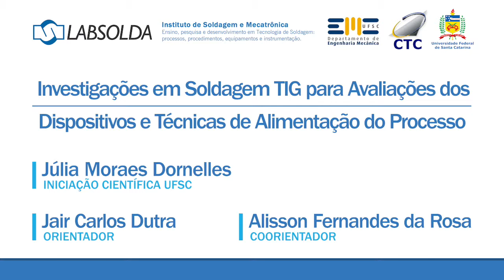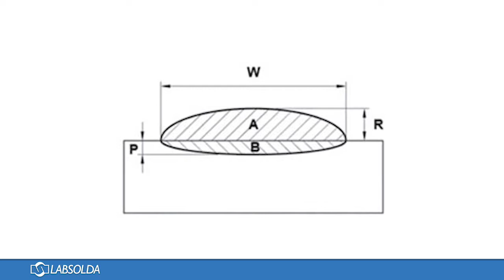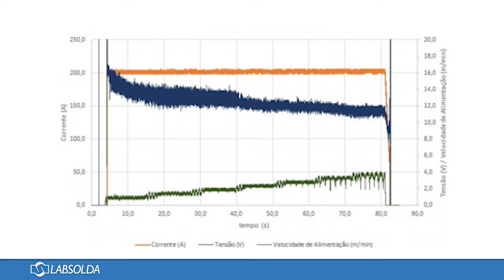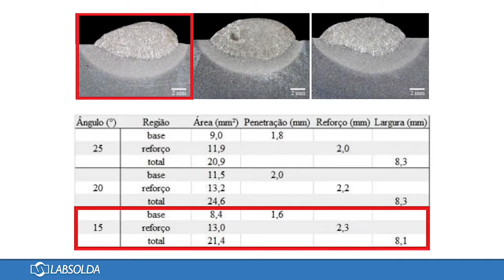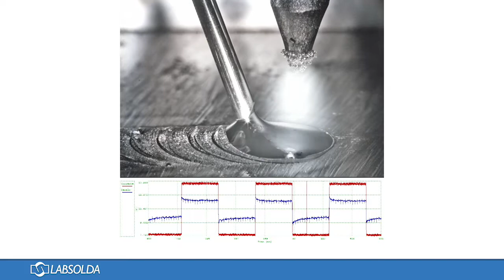JÚLIA MORAES DORNELLES (28º SIC UFSC)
Título:Investigações em Soldagem TIG para avaliações dos dispositivos e técnicas de alimentação do processo

Bolsista: Júlia Moraes Dornelles
Orientador: Prof. Jair Carlos Dutra, Dr. Eng.
coorientador: Alisson Fernandes da Rosa

Centro: CTC - Centro Tecnológico
Departamento: EMC - Departamento de Engenharia Mecânica
Laboratório: LABSOLDA
Grande área do conhecimento: Exatas e da Terra
Área: Engenharias
Sub-área do conhecimento: Fabricação
Nome da instituição: UFSC - Universidade Federal de Santa Catarina

Resumo:
O processo TIG, de ampla aplicação na soldagem de tubulações e em operações de construção, montagem e manutenção de equipamentos, apresenta em sua versão convencional baixa produtividade por ser de aplicação manual, entre outras razões. Entretanto, recentes avanços tecnológicos do processo TIG apresentam melhorias em termos de produtividade pelo aumento da taxa de deposição de material. Destes avanços, uma técnica que apresenta potencial para reunir qualidade e produtividade no processo TIG é a injeção de arame em regiões de maior temperatura do arco.  Dentro deste cenário, os pesquisadores do LABSOLDA desenvolveram um bocal, denominado de Bocal TIG-AT, que permite variações discretas do ângulo de alimentação numa faixa entre 10 e 30 graus. Este bocal foi utilizado no trabalho com o intuito de avaliar a influência do ângulo de adição do arame nas características do cordão de solda. O estudo destas diferentes orientações de inserção do arame é fundamental para otimizar o processo de soldagem de revestimento, principalmente no que diz respeito à relação espessura do reforço versus penetração. Nos testes realizados, os ângulos de inserção do arame foram de 10, 15, 20, 25 e 30 graus em relação ao eixo do eletrodo de tungstênio, utilizando uma corrente de soldagem de 200 amperes. Além disso, a velocidade e alimentação de arame era aumentada gradativamente durante o processo e monitorada por um sistema de aquisição de dados. O bocal TIG –AT apresentou resultados satisfatórios em relação a variação do ângulo de inserção de arame. Nas condições  testadas, a condição na qual o cordão apresentou menor penetração e maior altura de reforço, foi na posição de adição do arame regulada em 15 graus. Nesta condição a transferência metálica por ponte se manteve estável sob uma variação média de velocidade de arame de 1 metro por minuto, atingindo valores médios de velocidade de alimentação de arame de 3 metros por minuto. As demais condições testadas apresentaram valores mais altos de penetração e menor espessura do reforço médio. Estes resultados sugerem que, de fato, o ângulo de inserção do arame no arco TIG tem influência na taxa de fusão, o que reflete nas características do cordão. Além disso, os parâmetros elétricos de soldagem ainda podem ser alterados para a obtenção de melhores resultados em relação a operações de revestimento, como a diminuição da corrente, visando diminuir a penetração.

Agradecimentos

Apoio:
- CNPq

Colaboradores:
- Hellinton Direne Filho
- Mateus Barancelli Schwedersky
- João Facco de Andrade